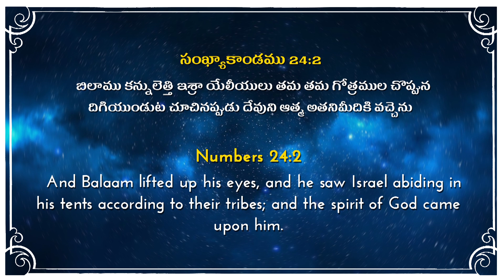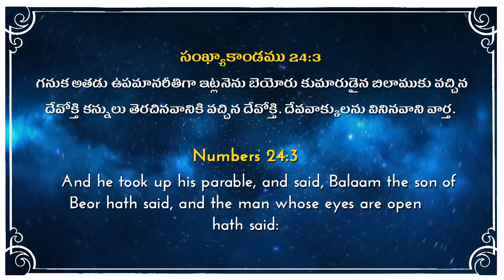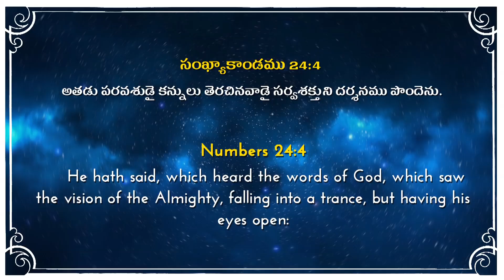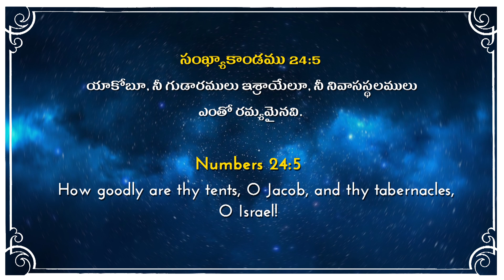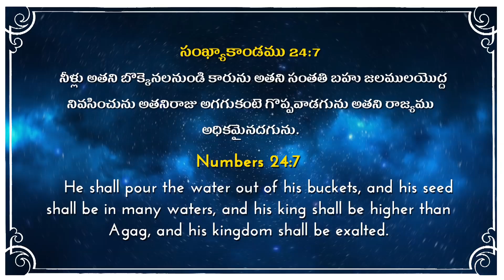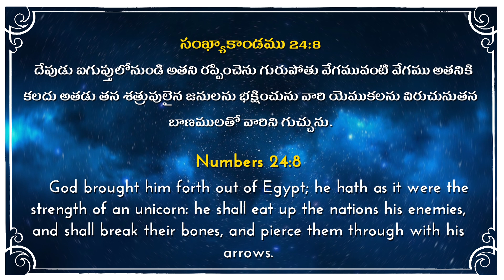Numbers (సంఖ్యాకాండము) Chapter 24 || Bible Message || By Bro. G.S. Sam Abraham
Prayer Power Church Sunday Message By Bro Sam Abraham (Sam Anna) On
12th Jan 2020

Message From Numbers (సంఖ్యాకాండము) Chapter 24

Prayer Power Churches